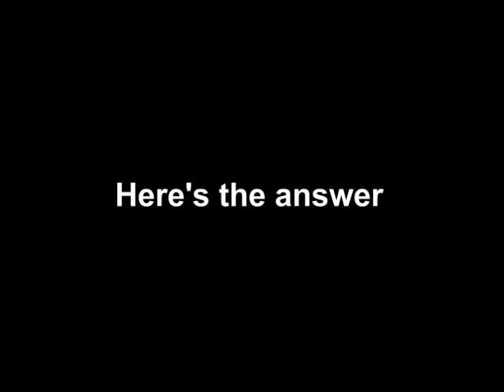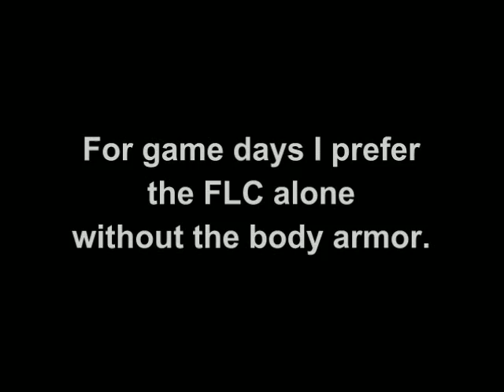U.S. Marine Corps' Point Blank IBA & Specialty Defense Systems FLC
I received many questions about the body armor and load bearing system I am wearing in one of my videos. So, here it is in a little more detail how it looks like. It's basically a Point Blank IBA (Interceptor Body Armor) of the U.S. Marine Corps in Coyote Brown complete with Collar-yoke, throat protector and groin flap, plus a FLC (Fighting Load Carrier) also of the U.S. Marines in Coyote Brown made by Specialty Defense Systems. I keep the pouches on the FLC for most of the time as I prefer a lightweight and breathable loadout for Airsoft games without the body armor. But if need be both the IBA and FLC can be worn together so there's no need to reposition the pouches from one system to the other.